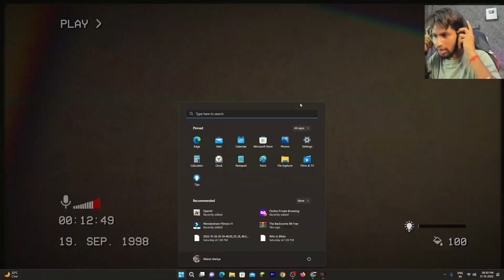BACKROOMS ( last try! )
very scary game

Hello friends, I do some funny commentary on some games here.